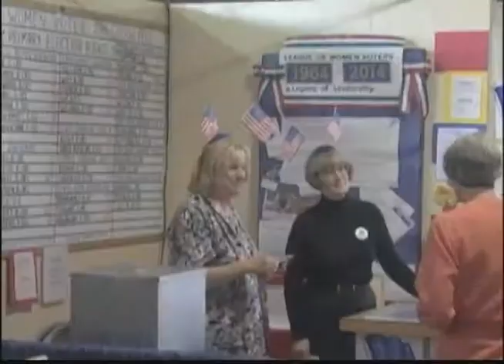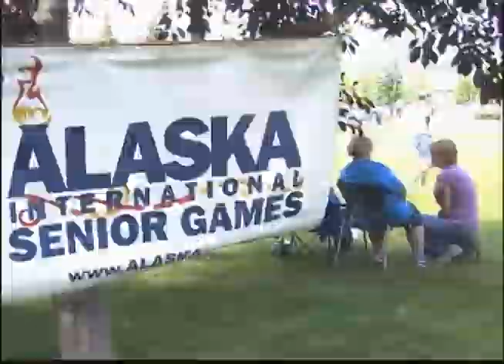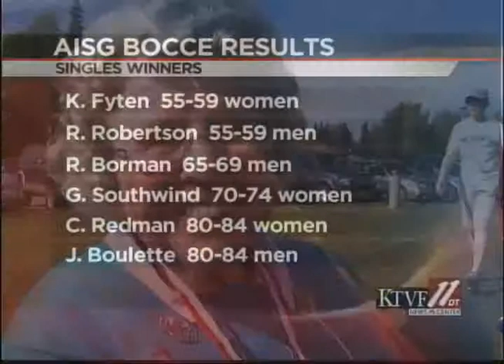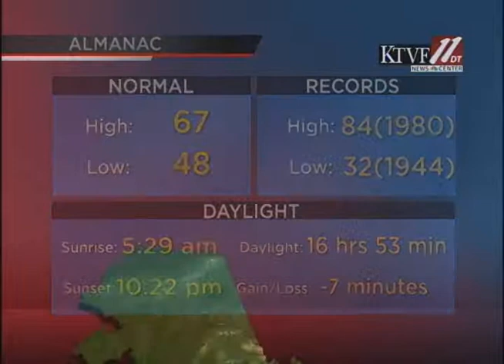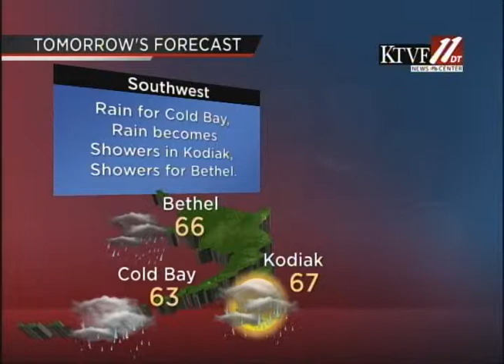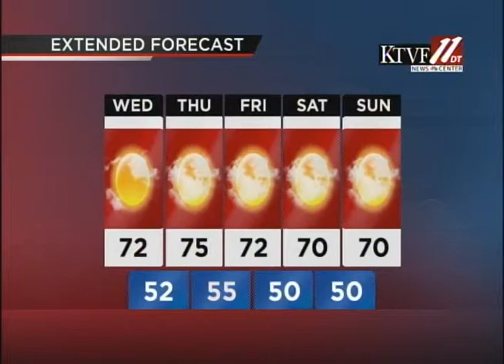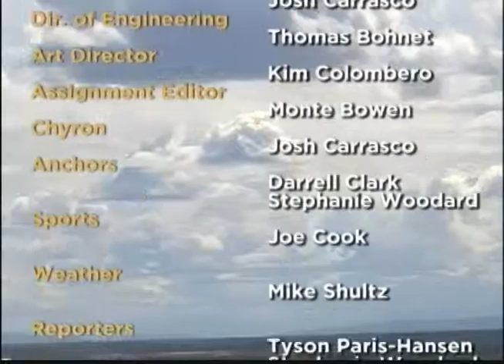Fbx Evening News, 8-11